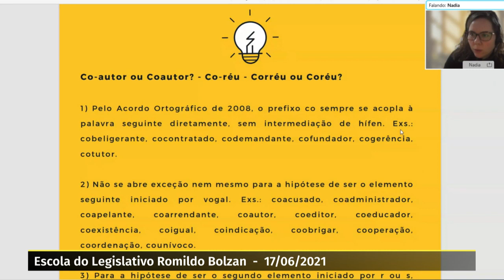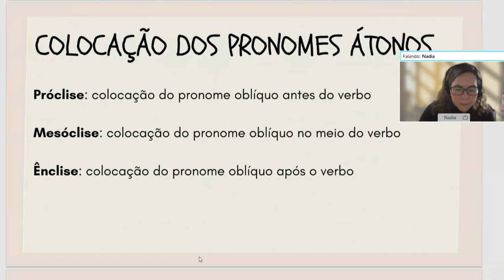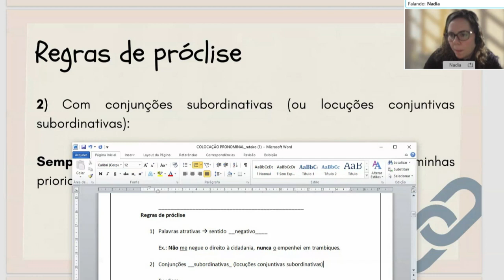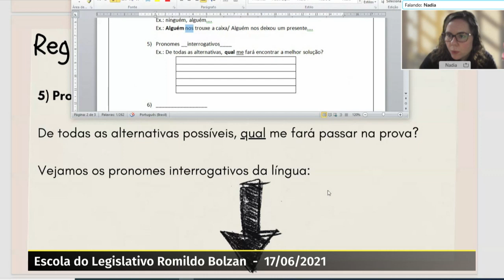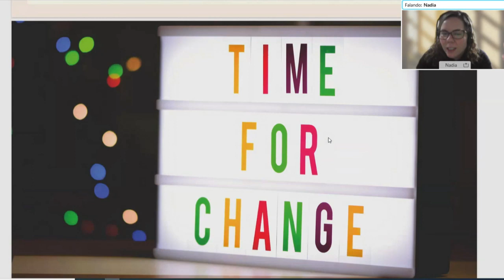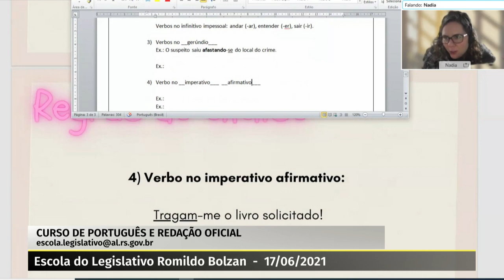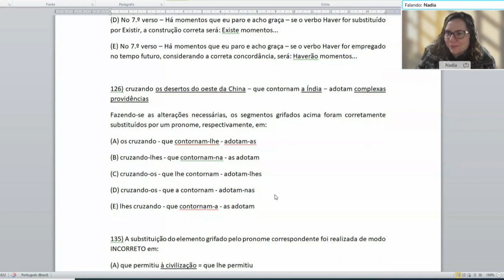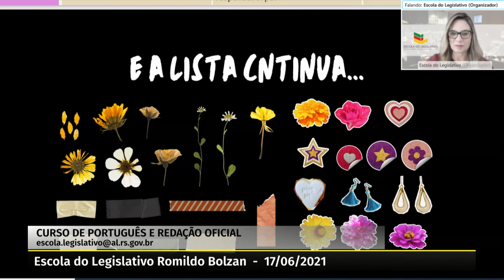CPRO A9 17062021